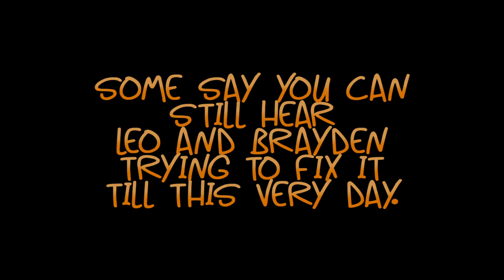uDraw: It Doesn't Work